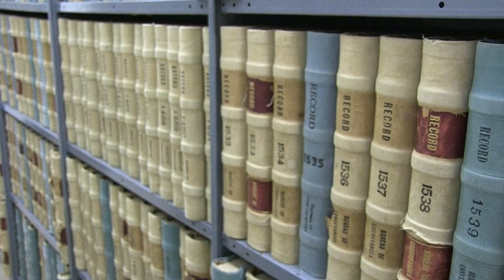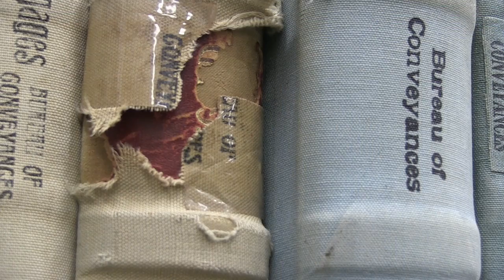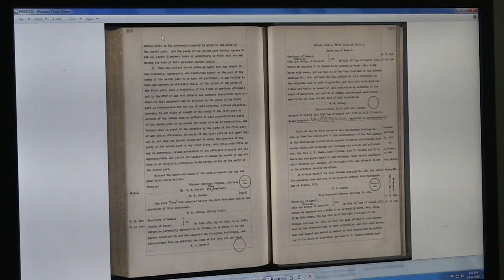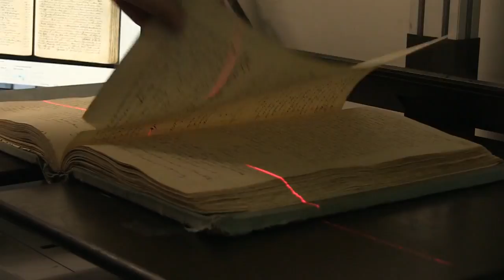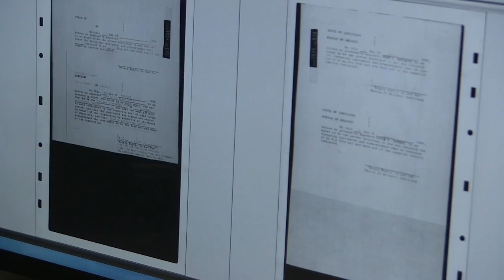Bureau of Conveyances Digitization Video News Release 11 4 16 HD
The State Bureau of Conveyances (BOC), one of the divisions of the Dept. of Land and Natural Resources, is now in the second phase of a four-phase project to convert more than 170 years of vital state records into permanent, digital format. The Hawai‘i BOC is the only single statewide recording office in the country. It examines, records, and indexes more than 344,000 land and property documents and maps each year and it issues Land Court Certificates of Title and certifies copies of matters of record.  On a daily basis, the BOC inputs 1,100-1,500 documents and its documents date back to 1845.

Leslie Kobata, the acting BOC Registrar explained, “Our conversion of documents to digital started with 35 million microfilm images. The microfilms are the original back-ups to the 5,500 reference books that date back to the mid-1800s. The second phase of the digital conversion was the scanning of each of those books and the number of pages is staggering: an estimated 3.3 million plus. The goal is to have all of these important historical and legal documents properly preserved and in a format that is easily accessible by anybody.”

The BOC hired U.S. Imaging, a Michigan based company and for the first two phases has spent approximately $1.35 million on the project. Kobata added, “The importance of the partnership with them is that we’re working with a company that does this type of work solely across the country. U.S. Imaging has many years of experience and completed projects under its belt and when they began work here in Hawai‘i some of the practices and innovations that they’ve adopted and applied from that experience actually saved the State some money.”

In late 2015, a team from U.S. Imaging began scanning 15,000 rolls of microfilm land records from 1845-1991. Teams of two people worked around the clock, seven days a week and completed the process in a month.  U.S. Imaging President Scott Robinson said, “Scanned images are stored on our servers, as well as on ‘M disk,’ the first digital format that is truly archival. It is estimated M disks will last more than 1,000 years, because data is physically etched into the disk. This makes them much less light sensitive and susceptible to environmental conditions like heat, moisture, and humidity.”

MORE
Then, over the past month, another team of U.S. Imaging workers completed scanning of the thousands of reference books.  Operating in a temporary enclosure in the below-ground parking area of the Kalanimoku State Office Building on Punchbowl Street, they too worked around-the-clock shifts. One of the challenges they faced was trying to capture type, which due to age, was in many cases extremely faint and light. Robinson explained, “With most scanners on the market, when you put the paper into the glass guides, the fiber comes off, builds up and causes streaking on the scanned pages.  So you’d have to constantly stop and clean or change glass guides.  Now using the highest tech, German-made scanners available, there are no glass guides and the scanner is able to pick up 16,777,216 colors in the spectrum, compared to 256 shades of gray in the scanning of microfilm.”

DLNR Chair Suzanne Case commented, “Phase three of this project will be to make sure all the scanned images are enhanced and in a form and format best possible for reproduction and access.  Phase four will be to make all of these digital records accessible to anyone with a computer.  While the BOC will maintain all of the historic reference books and microfilm, this digitization project ensures the preservation of some of Hawai‘i’s most important and vital historical records.”

The BOC public reference room is open Monday-Friday (except for state holidays) from
8:15 a.m. - 4:15 p.m. Reference books and microfilms will remain available for review.